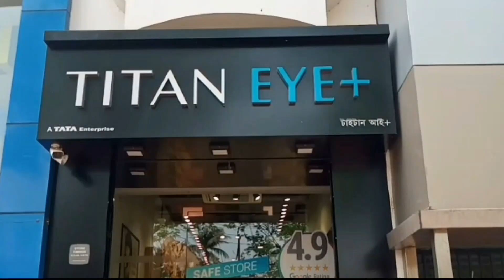যোগা প্রশিক্ষক হিসেবে ওমান পাড়ি বনগাঁর মেয়ের - From Bangaon migrated to Oman as a yoga instructor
‌যোগা প্রশিক্ষক হিসেবে ওমান পাড়ি বনগাঁর মেয়ের
The girl from Bangaon migrated to Oman as a yoga instructor
যোগা প্রশিক্ষক হিসেবে আগামী সপ্তাহে ওমান পাড়ি দিচ্ছেন বনগাঁর মেয়ে সৃজা শিকারি। সেখানে এক বছরের জন্য তিনি যোগা প্রশিক্ষক হিসেবে কাজ করবেন। এমন সুযোগ পেয়ে স্বাভাবিকভাবেই খুশি সৃজা। যদিও এবারই প্রথম নয়, যোগা প্রশিক্ষক হিসেবে এর আগেও তিনি অন্য দেশে কাজ করার সুযোগ পেয়েছেন।